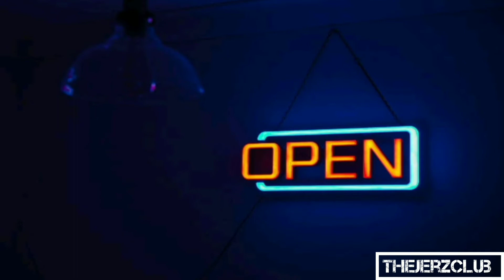ShaqTheProducer | No Clarity Remix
SHAQTHEPRODUCER - NO CLARITY

THEJERZCLUB
Jersey | Club | Music
"The best platform for Jersey Club Music!"